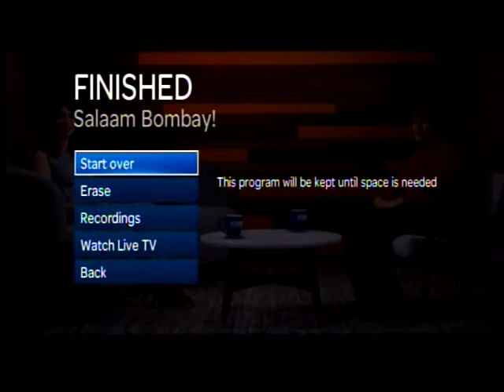TCM Trailblazing Women 31of36 Salaam Bombay (Outro)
Broadcast Tuesday, October 27, 2015.